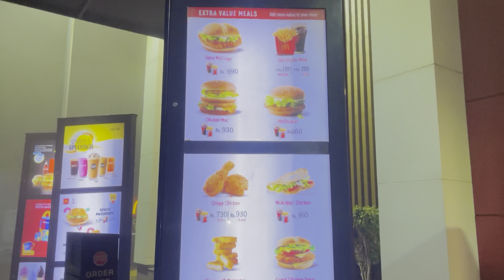Lahore to swat or Swat mai 2 cror ki ghari 40 lakh mai😱😱😱piracykille